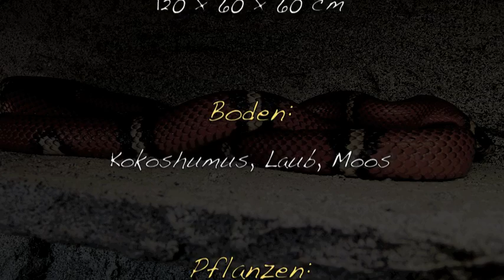Manapi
Manapi ist immer neugierig, furchtlos und viel unterwegs!